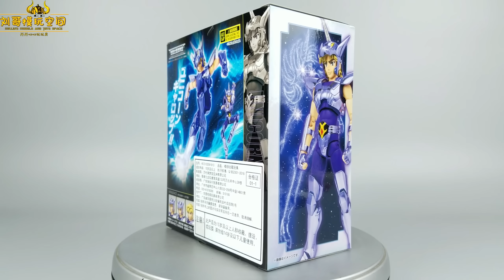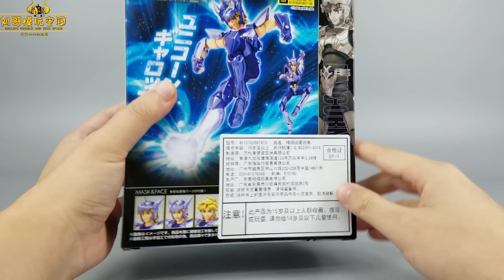长相神似星矢，痴恋雅典娜！备胎男独角兽邪武开箱-刘哥模玩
大家一直催的圣衣神话视频来了！